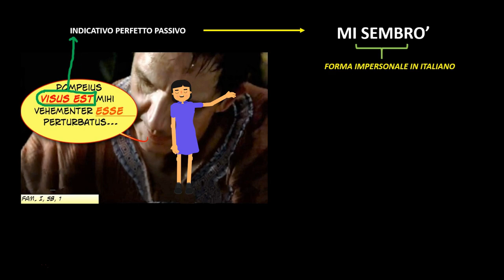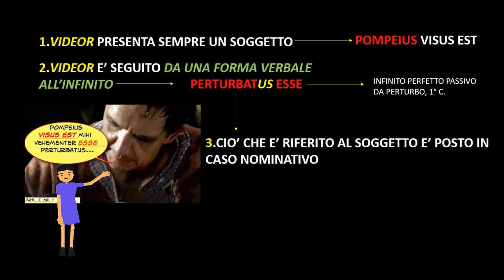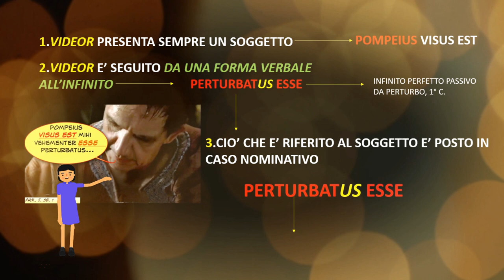La costruzione personale di VIDEOR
Immagini tratte dal film Julius Caesar (2002). In sottofondo cover di M. Jackson, Beat it realizzata da M. Riveira